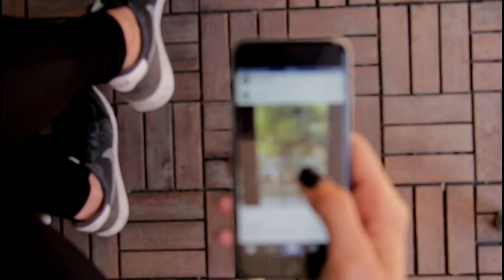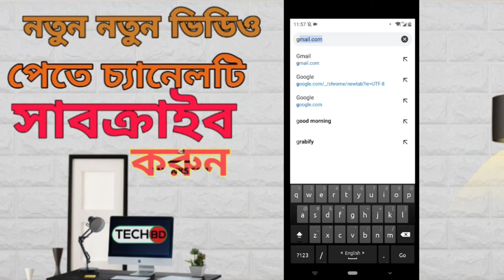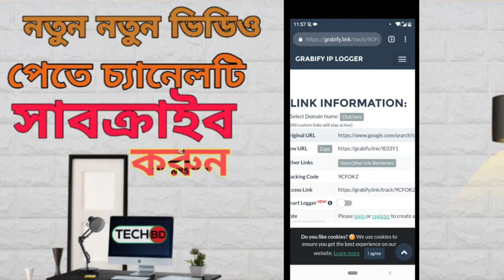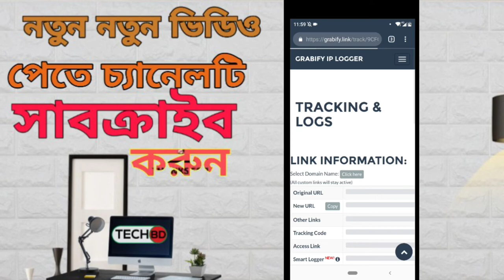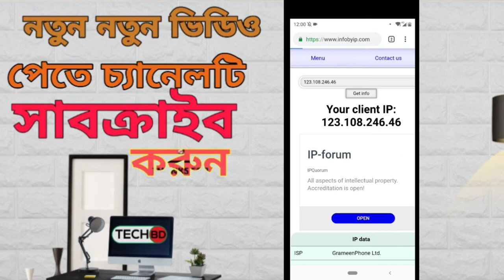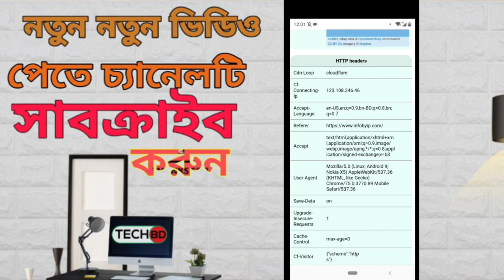একটি মেসেজ দিয়ে অন্য ফোনের সবকিছু দেখবেন। Best Tracking app 2019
hello friends this video i am going to show how you can track location or track any phone by send by sms.this massage you can send any site like imo viber whats app.this is very easy tips.thanks for watching.

Flow
_____________________________________TB